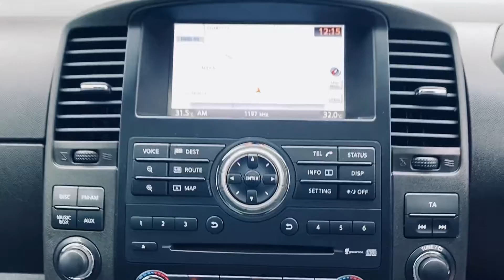Nissan Navara 2.5 dCi Tekna Double Cab Pickup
NO VAT,  EXCELLENT CONDITION WITH FULL NISSAN AND SPECIALIST SERVICE HISTORY, NEW MOT AND JUST SERVICED, NO VAT, LOVELY SPEC WITH HEATED LEATHER SEATS, SAT NAV, BLUETOOTH AND AUTOMATIC GEARBOX